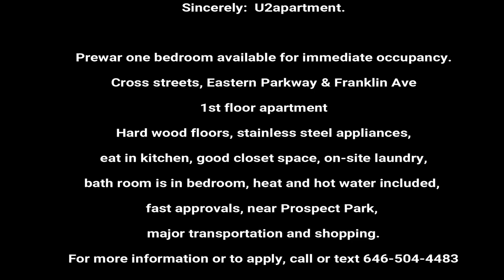Huge Brooklyn Studios - near Prospect Park tour - U2apartment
heat, water and gas included.  Wooden floors, good closet space, well lit by natural light, more than enough space to be creative and live well. call the office to apply